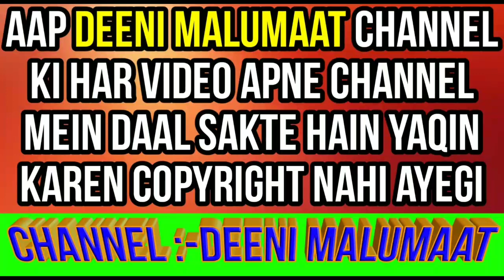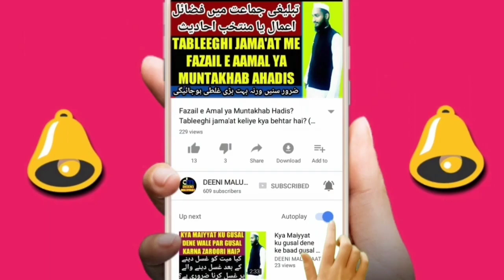Gair muslim ke tehwar par mubarak badi dena | hindu ko wish karna | Happy Diwali kehna kaisa hai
Gair Muslim ke tehwar par mubarak badi dena kaisa hai hai kya hindu yani kafir ke tehwar/festival ke moqe par koi musalman wish yani mubarakbad de sakta hai?

Channel by

DEENIMALUMAAT